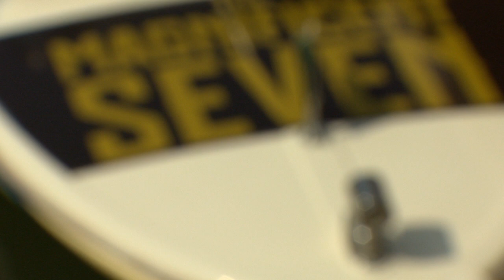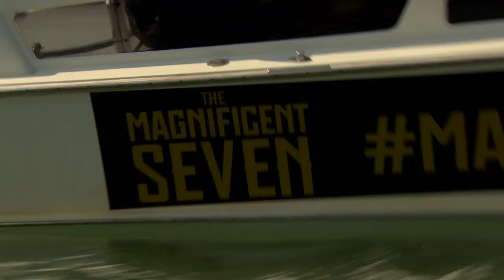The Magnificent Seven: Denzel, Chris Pratt arrive to Venice Film Festival in a Boat | ScreenSlam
The Magnificent Seven: Denzel, Chris Pratt arrive to Venice Film Festival in a Boat